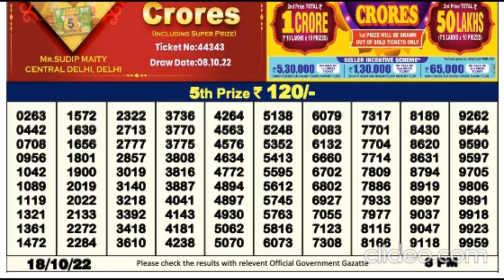Nagaland DEAR Lottery 8PM 18/10/2022 Morning|Evening|Night Winning Number Oct 18, 2022